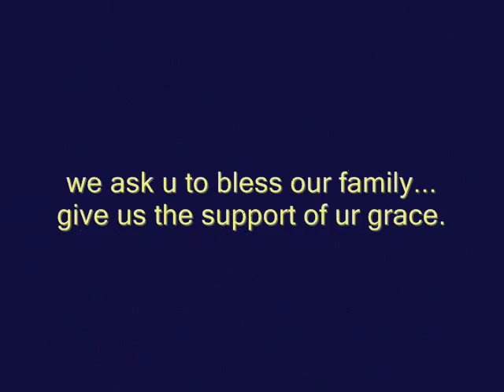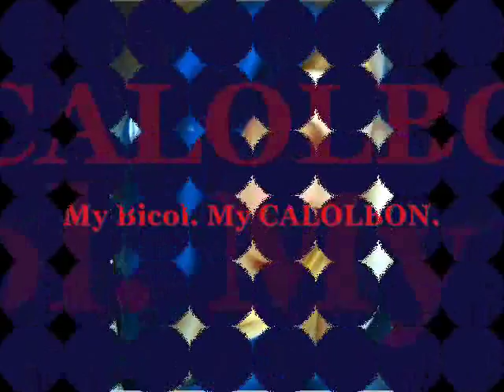One Friday with Our Lady Of Sorrows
Here are scenes taken on January 27, 2012 in Batong Paluway, San Andres, Catanduanes where devotees of Our Lady of Sorrows gather every Friday to pay respect and offer their prayers to this miraculous image.